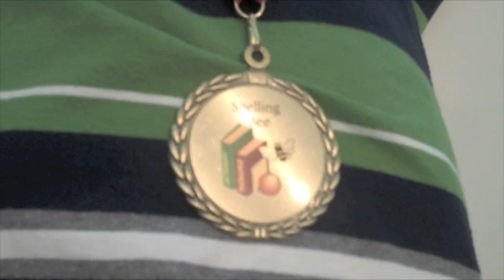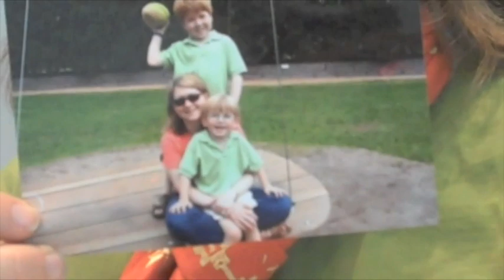Self Portrait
by Will Ragatz